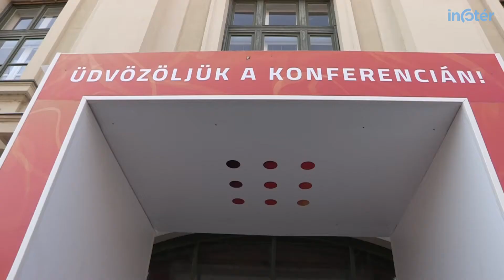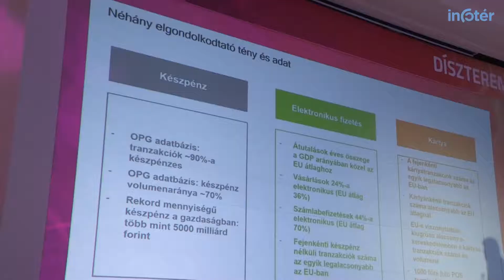Infotér Konferencia 2018 a szponzorok szemével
Az Infotér Konferencia idén is azt tűzte ki zászlajára, hogy körbejárja és feltárja az informatikai szektort lázban tartó kérdéseket a közönség számára. Ehhez az ügyhöz patinás támogatók is csatlakoztak, akár piacvezető IKT-k, akár kis- és középvállalkozások képében. Velük beszélgettünk arról, hogy miért álltak az Infotér Konferencia támogatói sorába.